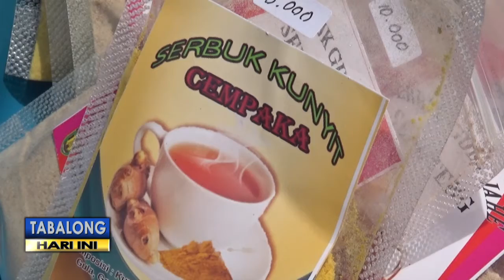Selain Jadi Obat Alternatif, Toga Juga Bantu Ekonomi Warga Desa Argo Mulyo